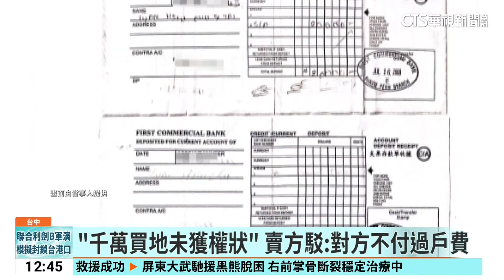被控買賣土地詐千萬 台商夫妻反駁怒提告｜華視新聞 20241014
有旅美人士指控，一對在柬埔寨被封為公爵的台商夫妻，邀他們去購地投資，還說未來會增值，他們陸續花了1100多萬台幣買地，卻一直沒有拿到權狀，質疑台商夫妻詐騙，被指控的台商夫妻現身強調，這就是單純的買賣糾紛，對方持有的土地只是全部的80分之7，但買賣土地必須先測量才能過戶，對方不想支付這筆用，還反過來指控他們詐騙，他們也決定反告對方誹謗。